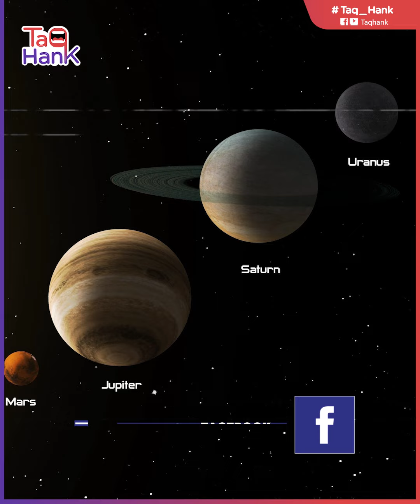نبؤة جديدة من عالم الزلازل الهولندي تغضب السوريين هزات أرضية بسوريا تثير الزعر العلماء ينفون صح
مرة اخرى يعود إلينا عالم الزلازل الهولندي  فرانك هوغربيتس" بتوقعاته التي تثير الرأى العام وتصبح مصدر قلق من الجميع ،فهذه المرة يُنذر بحدوث هزات أرضية خلال 8 من مايو وحتى 10 من مايو المقبل ليتسبب في قلق السوريين حيث يتزامن ظهور توقعاته مع هزات تعرضت له بعض المناطق السورية  .